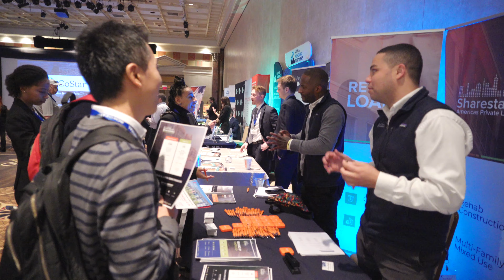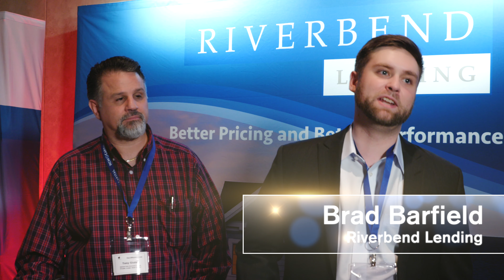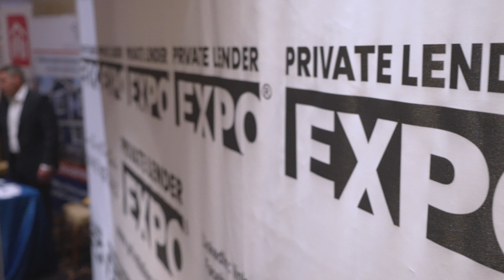Private Lender Expo 2021 - Atlantic City, NJ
With over 2,000 attendees every year, the Private Lender Expo is one of the largest private lending conferences in the world. It is the flagship event for private lending, hard money, and the commercial real estate industry.

Meet face-to-face with private lenders, hard money lenders, elite wealthy individuals in the exhibitor hall actively deploying quick capital for your next real estate deal. Make priceless valuable connections in just a few hours in a royal, professional and relaxed atmosphere. Enjoy interesting speakers and panel discussions in the conference room from leading private lending institutions. If you’ve been declined by your local traditional bank, this event is perfect for you. If you're a private lender, a hard money lender, a c-level multifamily real estate executive, a shopping center real estate executive, a hotel real estate executive, an office building real estate executive, a commercial real estate owner/operator, a real estate developer, an accredited investor, a dealmaker, a capital partner, a premier equity group, a broker, a commercial real estate appraiser, a title company executive, a note investor, a distressed debt executive, a wealth management executive, a real estate attorney, an accountant, for any other c-level commercial real estate industry executive, then this event is also perfect for you!

The connections you make at the Private Lender Expo are priceless. It would take you years - instead of just a few hours - to make such valuable connections elsewhere.

Shot on a Sony FS7, Sony FX3, and Sony A7S II. Graded with Phantom LUTs. Edited in Final Cut Pro X.